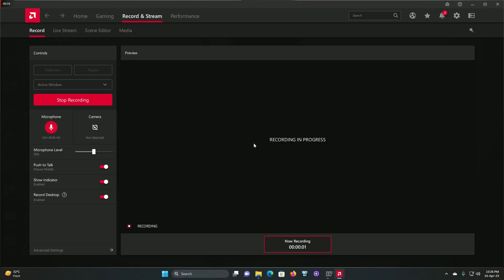riding a motorcycle straight into Tw@t cafe in gta 4 tlad